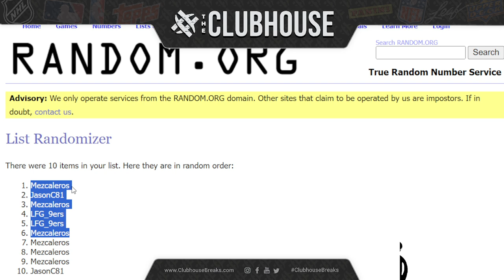JUICED CLOSER #3 : Elite FB #12313 + Phoenix BK #123159 + INSURANCE